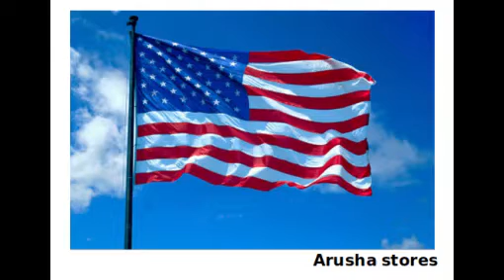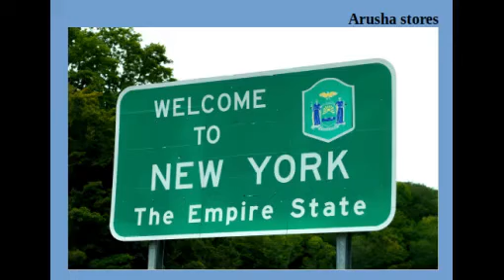NEW YORK State🇺🇸🌎🗽 Excelsior "Ever Upward" and E pluribus unum "Out of many one."(U.S.A)🇺🇸🌎🗽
New York🇺🇸🌎🗽officially the State of New York, is a state in the Northeastern United States. It is often called New York State to distinguish it from its largest city, New York City. With a total area of 54,556 square miles (141,300 km2),🇺🇸🌎🗽 New York is the 27th-largest U.S. state by area.🇺🇸🌎🗽 With 20.2 million people, it is the fourth-most-populous state in the United States as of 2021, with approximately 44% living in New York City, including 25% of the state's population within Brooklyn and Queens, and another 15% on the remainder of Long Island, the most populous island in the United States.🇺🇸🌎🗽 The state is bordered by New Jersey and Pennsylvania to the south, and Connecticut, Massachusetts, and Vermont to the east; it has a maritime border with Rhode Island, east of Long Island, as well as an international border with the Canadian provinces of Quebec to the north and Ontario to the northwest.🇺🇸🌎🗽

New York City (NYC) is the most populous city in the United States, and around two-thirds of the state's population lives in the New York metropolitan area, the world's most sprawling urban landmass. 🇺🇸🌎🗽NYC is home to the headquarters of the United Nations, and has been described as the cultural, financial, and media capital of the world, as well as the world's most economically powerful city, and is sometimes described as the capital of the world. The next five most populous cities in the state are Buffalo, Yonkers, Rochester, Syracuse, and the state capital of Albany.🇺🇸🌎🗽

New York has a varied geography. 🇺🇸🌎🗽The southeastern part of the state, the area known as Downstate, includes Long Island and several smaller associated islands, as well as New York City and the lower Hudson River Valley. 🇺🇸🌎🗽The much larger Upstate New York area spreads from the Great Lakes to Lake Champlain, while its Southern Tier region extends to the border of Pennsylvania. Upstate includes a diverse topography and range of regions including the Adirondack Mountains in the northeastern lobe of the state and the Catskill Mountains in the southeastern part of the state.🇺🇸🌎🗽 New York also includes several ranges of the wider Appalachian Mountains.🇺🇸🌎🗽 The east–west Mohawk River Valley is the primary river valley bisecting more mountainous regions, and connects to the north–south Hudson River valley in the Capital Region of New York. Western New York is part of the Great Lakes region and borders the Great Lakes of Lake Ontario and Lake Erie, as well as Niagara Falls. Between the central and western parts of the state, New York is dominated by the Finger Lakes, a popular vacation and tourist destination.🇺🇸🌎🗽

New York was one of the original Thirteen Colonies forming the United States. The area of present-day New York had been inhabited by tribes of the Algonquians and the Iroquois confederacy Native Americans for several thousand years by the time the earliest 🇺🇸🌎🗽Europeans arrived.🇺🇸🌎🗽 French colonists and Jesuit missionaries arrived southward from Montreal, Canada for trade and proselytizing. In 1609, the region was visited by Henry Hudson sailing for the Dutch East India Company. 🇺🇸🌎🗽The Dutch built Fort Nassau in 1614 at the confluence of the Hudson and Mohawk rivers, where the present-day capital of Albany later developed.🇺🇸🌎🗽

The Dutch soon also settled New Amsterdam and parts of the Hudson Valley, establishing the multiethnic colony of New Netherland, a center of trade and immigration. 🇺🇸🌎🗽England seized the colony from the Dutch in 1664, with the Dutch recapturing their colony in 1673 before definitively ceding it to the English as a part of the Treaty of Westminster the following year.🇺🇸🌎🗽During the American Revolutionary War (1775–1783), a group of colonists of the Province of New York attempted to take control of the British colony and eventually succeeded in establishing independence. 🇺🇸🌎🗽In the early 19th century, New York's development of its interior, beginning with the Erie Canal, gave it incomparable advantages over other regions of the east coast and built its political and cultural ascendancy.🇺🇸🌎🗽

Many landmarks in New York are well known, including four of the world's ten most-visited tourist attractions in 2013: Times Square, Central Park, Niagara Falls, and Grand Central Terminal.🇺🇸🌎🗽 New York is also home to the Statue of Liberty, a UNESCO World Heritage Site. In the 21st century, New York has emerged as a global node of creativity and 🇺🇸🌎🗽entrepreneurship,social tolerance, and environmental sustainability.🇺🇸🌎🗽 New York has approximately 200 colleges and universities, including the expansive State University of New York system – the largest in the nation. Several universities in New York have been ranked among the top 100 in the nation and world.🇺🇸🌎🗽